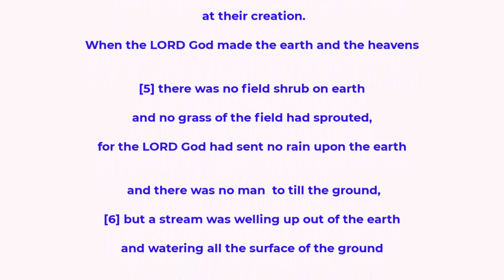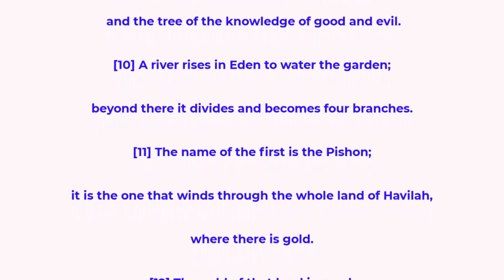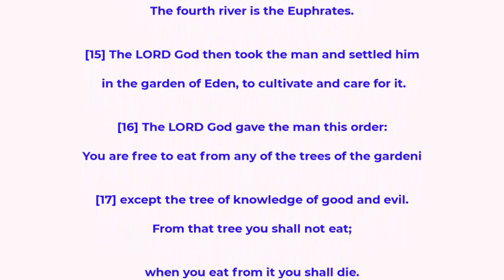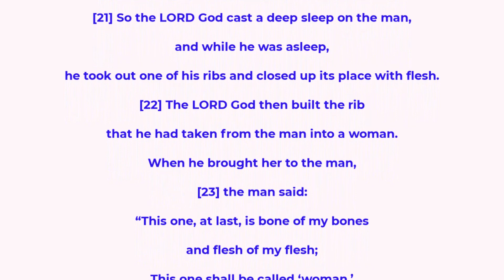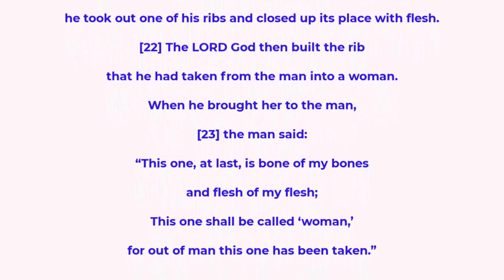Genesis chapter 2